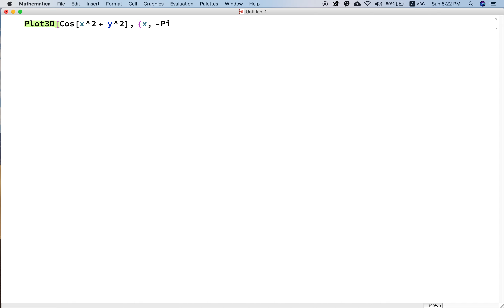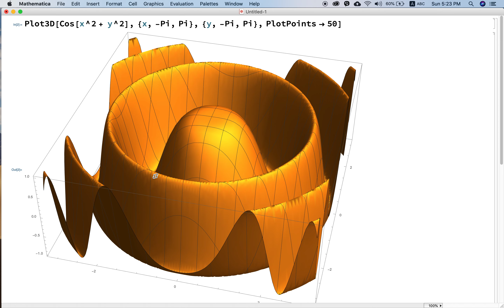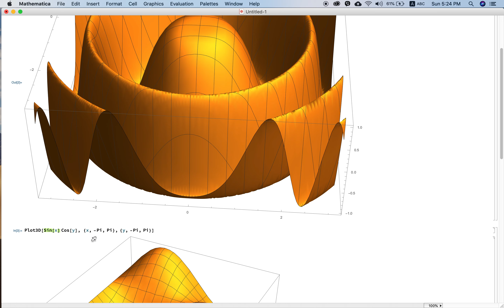٩- الرسم الثلاثي الأبعاد وتنعيم الرسم ببرنامج (Mathematica)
الرسم الثلاثي الأبعاد بواسطة تقنية التدوير ببرنامج